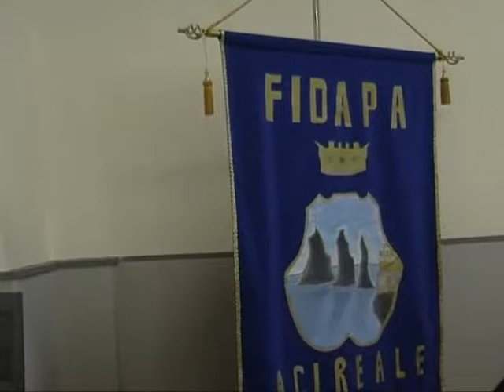Fidapa Acireale, interrotto il confronto tra i candidati sindaco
Il malore occorso all'ex sindaco Rosario Leonardi, presente in sala, ha indotto gli organizzatori della Fidapa ad interrompere il dibattito tra gli aspiranti primo cittadino al San Biagio Resort